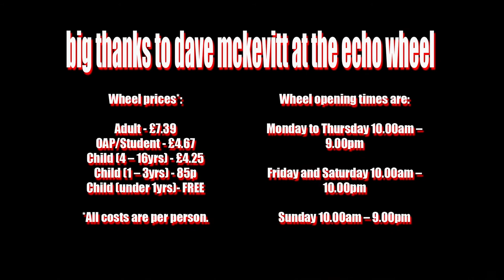Liverpool Live TV talk to Sandi Thom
Ben Osu from Liverpool Live TV talks to Sandi Thom on The Echo "Wheel of Excellence" about her Threshold Stage and Headliners Slot at this weekends Threshold Festival.

Sandi Thom will be playing the Guardian Angels Records Stage at The New Picket Sunday 12th
including The HummingBirds, Mr James Natalie McCool, The Fifth Movement, Ronan Boyle and Rob Gough